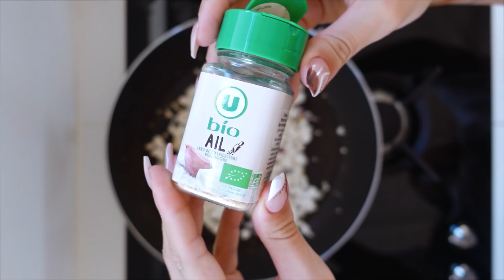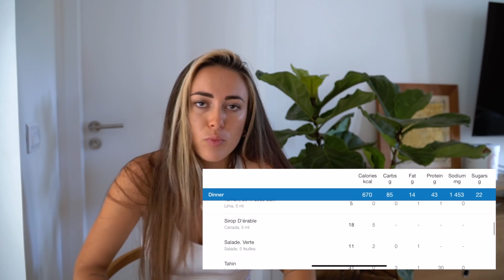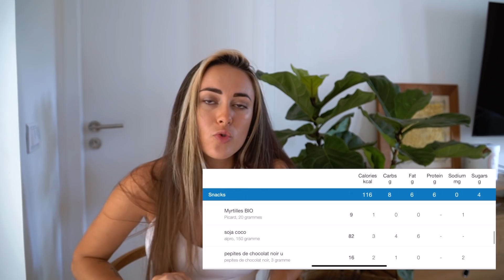PERDRE DU POIDS SANS RESTRICTION | Ce que je mange + macros !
Heyyy une nouvelle journée dans mon assiette en Sèche ! Je partage avec vous tout ce que je mange ainsi que les macros ♡

Transforme ton corps et ton esprit en 12 semaines 🍑👇🏼

Ingrédients pour la NICECREAM (petit dej) :

200g banane congelée
1 càs cacao en poudre 100%
1 càs de graines de lin moulues
1 scoop de protéines vegan au chocolat
optionnel : 1càc beurre de cacahuète 100%
toppings : beurre de cacahuète, pépites de chocolat noir, graines de courge, quinoa soufflé

Pourquoi je suis vegan ?

Activists:
@Earthling Ed @James Aspey @seb.alex

LIVRES:
• Mieux manger peut vous sauver la vie, Michael Greger
• L'enquête Campbell
• Comment j'ai arrêté de manger des animaux, Hugo Clément